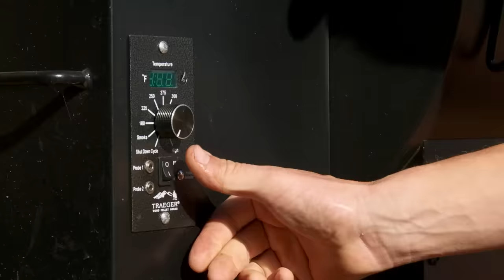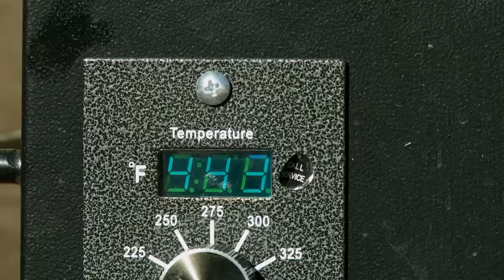Land of the Giants: Idaho Mule Deer Part 2 | S6E05 | MeatEater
Steve’s quest for a giant mule deer buck continues in central Idaho. To help Steve in his journey, Ryan Callaghan has offered up one of his best spots as well as his keen spotting skills. The duo backpack hunt in some of the West’s steepest and prettiest mountains seeking the colossal buck of Steve’s dreams. In part two Steve finds the buck he's been searching for his whole life.  The dream is realized and Steve and Ryan feast on a slow cooked roast.
Check out some of the books written by Steve and the MeatEater crew